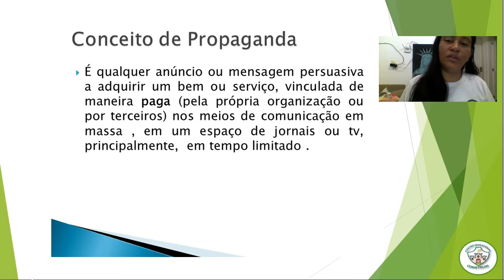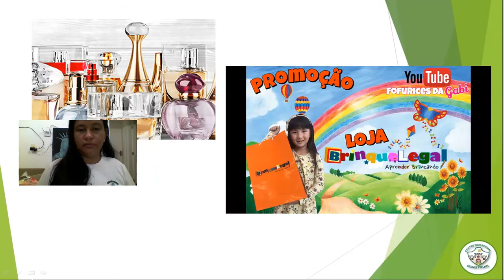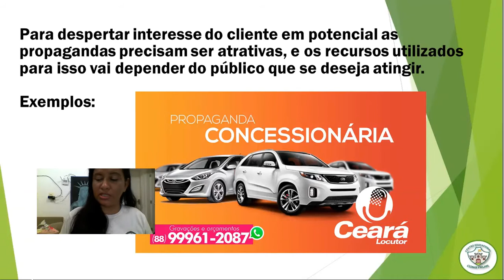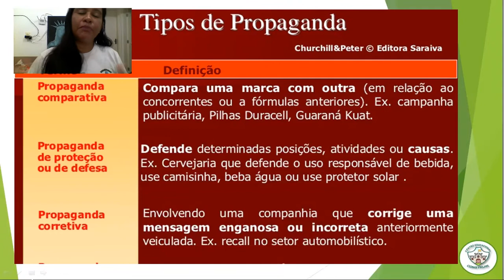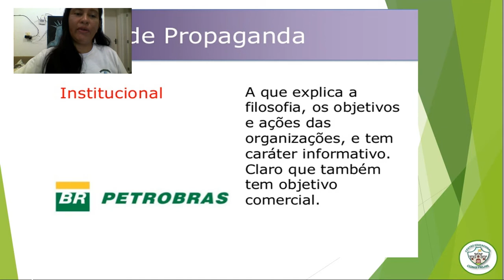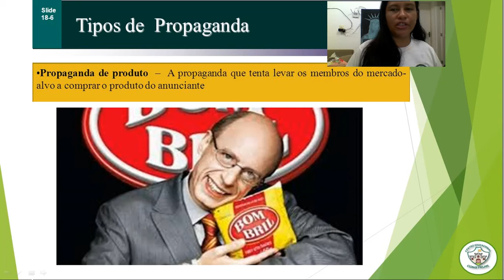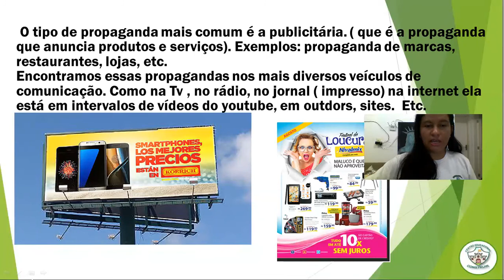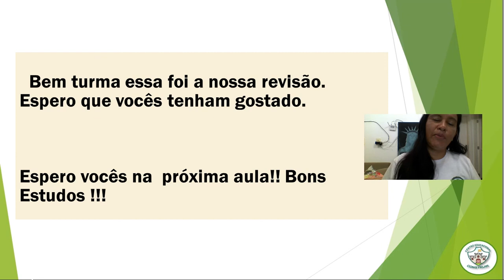3º ANO - AULA 14 DE PRODUÇÃO DE TEXTO / Conteúdo para o TD